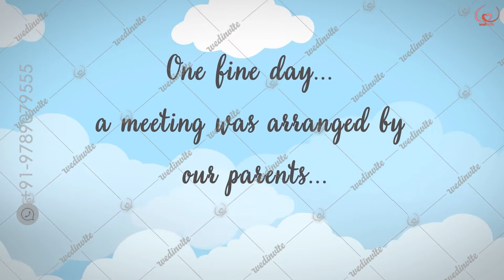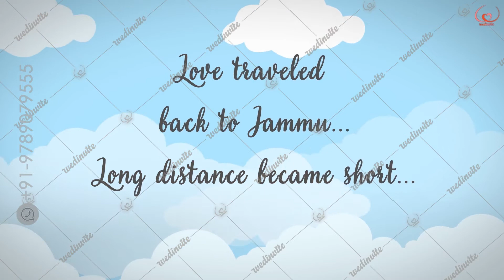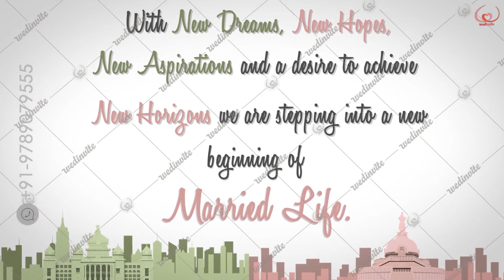Caricature Motiongraphics Invite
to get notified on newly uploaded stylish creative invites